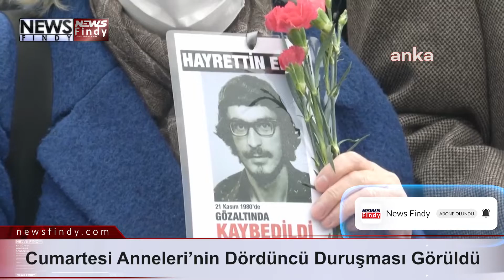Cumartesi Anneleri’nin Dördüncü Duruşması Görüldü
Cumartesi Anneleri’nin kayıpları için düzenlediği oturma eyleminin 700'üncü haftasında gözaltına alınan 46 kişinin yargılandığı davanın dördüncü duruşması öncesinde Çağlayan Adliyesi’nde açıklama yapıldı. Açıklamada, "Bu dava; toplumun her kesiminden insanın haklı bir mücadele olarak gördüğü Cumartesi Anneleri/Cumartesi İnsanları üzerinden itiraz etmenin, hak talep etmenin, toplanma ve gösteri özgürlüğünü kullanmanın bir suç haline getirildiği, bizzat Anayasa'yı hiçe sayan bir davadır" denildi. Cumartesi Anneleri, 23 Ağustos 2018'de, eylemlerinin 700’üncü haftasında polisin müdahalesiyle karşılaşmıştı. Müdahalede gözaltına alınan 46 kişi hakkında, ‘Toplantı ve Gösteri Yürüyüşü Kanunu'na muhalefet’ suçundan dava açılmıştı. Sanıkların 6 aydan 3 yıla kadar hapisle cezalandırılmasının istendiği davanın dördüncü duruşması İstanbul 21. Asliye Ceza Mahkemesi'nde başladı. Duruşma öncesi, yargılanan Cumartesi Anneleri ve avukatları ile sivil toplum örgütlerinin temsilcileri Çağlayan Adliyesi'nin önünde ortak bir basın açıklaması yaptı. Açıklamaya, CHP İstanbul İl Başkanı Canan Kaftancıoğlu, CHP İstanbul Milletvekili Sezgin Tanrıkulu, HDP milletvekilleri Murat Çepni, Hüda Kaya, İHD Eş Genel Başkanları Eren Keskin ile Öztürk Türkdoğan da katıldı. Ortak açıklamayı, gözaltında kaybedilen Fehmi Tosun’un kızı Besna Tosun okudu. Açıklamada şöyle denildi CumartesiAnneleri Duruşma Çağlayan Adliye Duruşma MuratÇepni Hüda Kaya